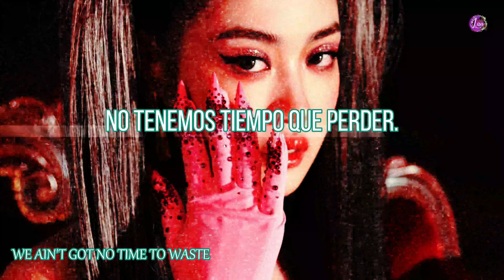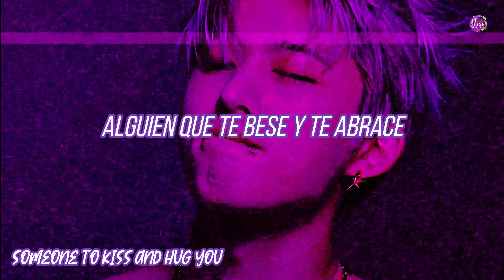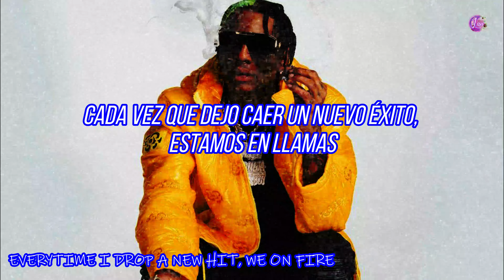B.I (비아이) – BTBT [Feat. DeVita (드비타) & Soulja Boy] MV |Sub español |Hangul |Romanizacion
✽ LÉEME ✽

• Artista: B.I (비아이) [Feat. DeVita (드비타) & Soulja Boy]
• Korean Title:
• English Title: BTBT
• Fecha: 13 de Mayo, 2022
• Genero: Pop / R&B/Soul
• Label: 131online
• Single: BTBT

+ ☾ NOTAS ☾ +
💜 "BTBT" es la abrebiación de "비틀비틀" que entre otras palabras puede traducirse como mareo, tambalearse u otro sinonimo; es la perdida del equilibrio.